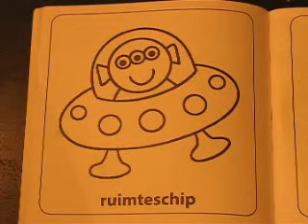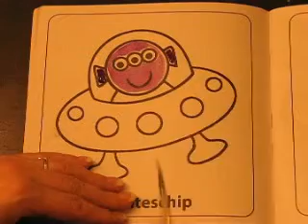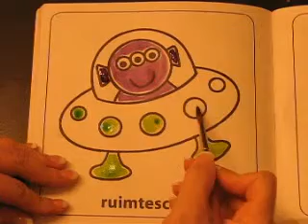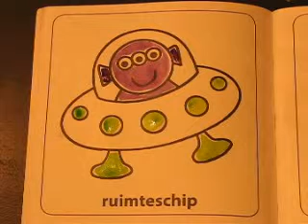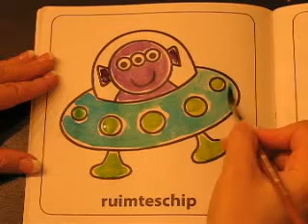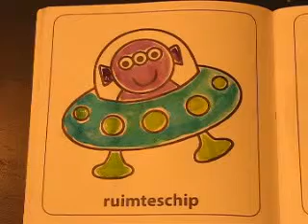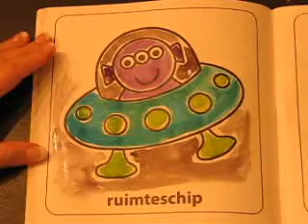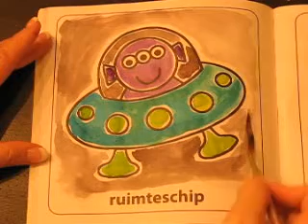ASMR Drawing & Coloring - Coloring Book - Dutch Words - Ruimteschip (Spaceship)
A relaxing ASMR video of me coloring my Dutch coloring book for kids. Todays Dutch Word is 'Ruimteschip', which means 'Spaceship' in English (EN: Spaceship / NL: Ruimteschip).
Coloring and watching people color relaxes me and it gives me so many tingles. Hope you guys get some tingles and learn some Dutch words too.

ASMR - What is ASMR?
Autonomous sensory meridian response (ASMR) is a neologism for a perceptual phenomenon characterized as a distinct, pleasurable tingling sensation in the head, scalp, back, or peripheral regions of the body in response to visual, auditory, tactile, olfactory, or cognitive stimuli. The nature and classification of the ASMR phenomenon is controversial, with strong anecdotal evidence to support the phenomenon but little or no scientific explanation or verified data.

A commonly reported stimulus for ASMR is the sound of whispering. As evident on YouTube, a variety of videos and audio recordings involve the creator whispering or communicating with a soft-spoken intonation into a sound recording device and generally a camera.
Many role-playing videos and audio recordings also aim to stimulate ASMR. Examples include descriptive sessions, in a style similar to guided imagery, for experiences such as haircuts, massages, visits to a doctor's office, and ear-cleaning. While these make-believe situations are acted out by the creator, viewers and listeners report an ASMR effect that relieves insomnia, anxiety, or panic attacks.

Sometimes people are triggered by visual images as well. Like watching someones hands doing something repetitive, like squishing clay or making something. For others the trigger is a watching someone draw or color a coloring book